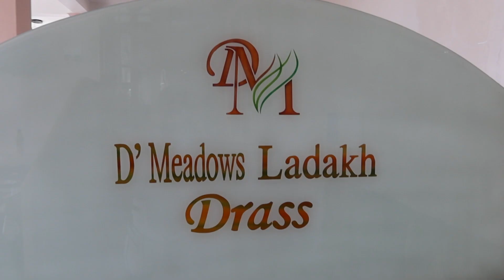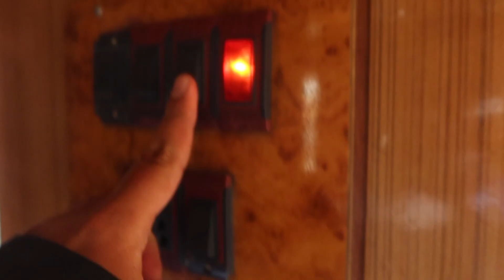The Road to Kargil | Srinagar - Leh 2023 Ride | Vlog#539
GET THE CARDO PACKTALK NEO HERE!
GET CARDO PACKTALK NEO ACCESSORIES HERE!
Official Chong Aik Shopee Store.

Clover Riding Gear exclusive from Chong Aik International
Visit Chong Aik Showroom at 45 Desker Road.

Recorded with a Canon G7X Mark III, GoPro Hero 5, Insta360 One X2